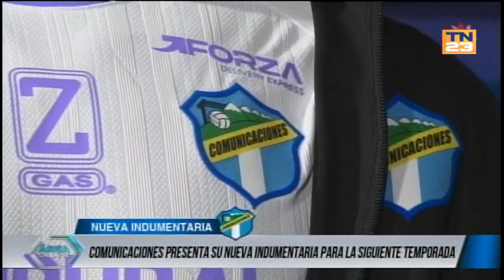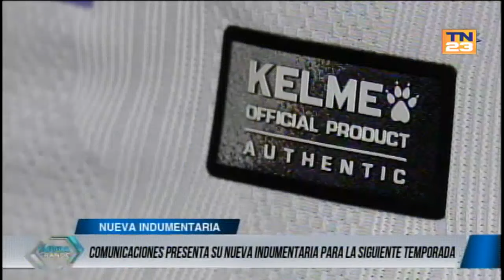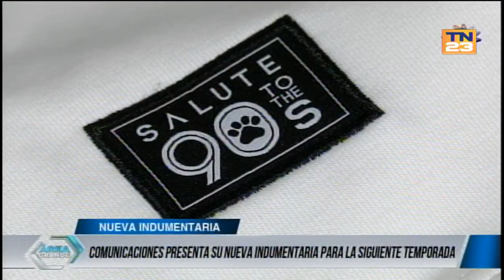Área Grande: Programa del 29 de julio de 2024